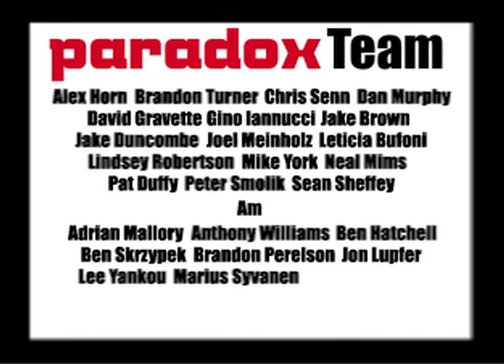Paradox Experience: SEAN SHEFFEY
sean speaks softly, but carries a heavy stick.